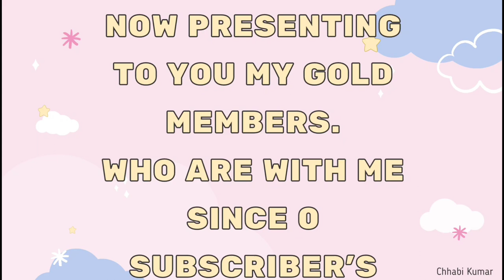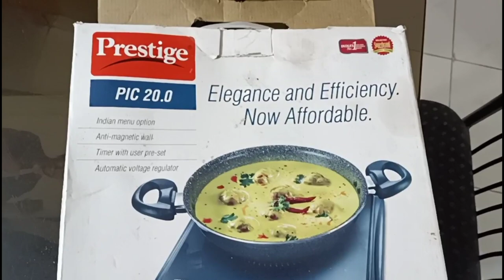सासु माँ का गिफ्ट🤫बच्चों से सुख कभी कभी मिलता हैं💕@chhabikiduniya.